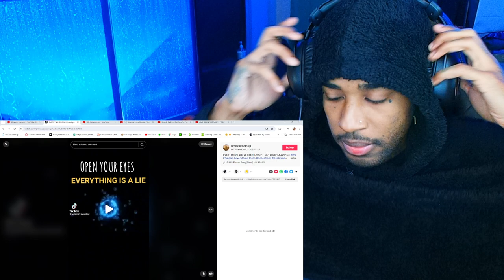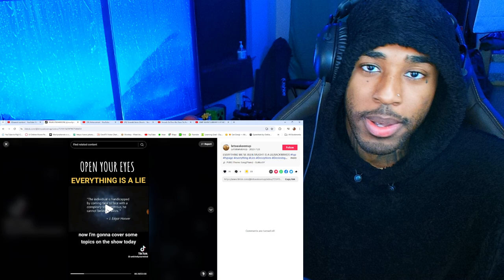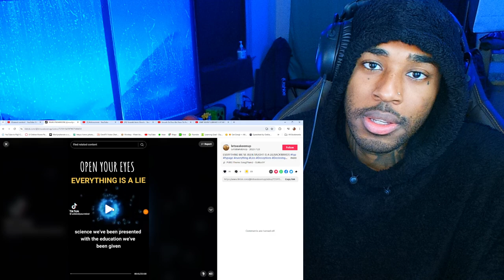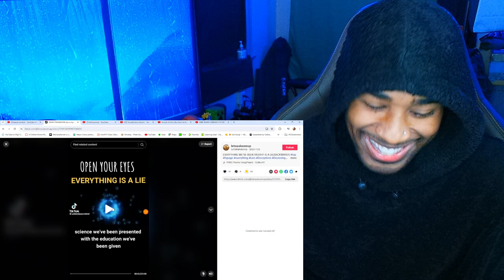MARILYNSHEROIN Thoughts On “We’ve Been Lied To: The Truth About Our Backwards World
follow all of these or i will disappear